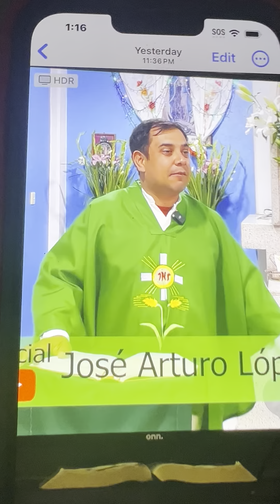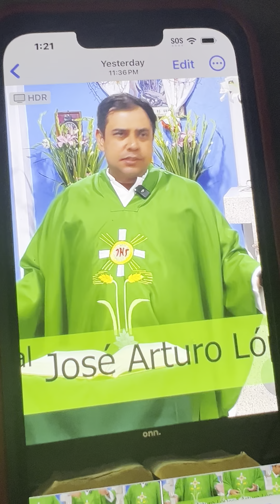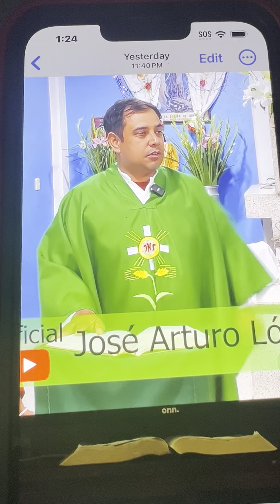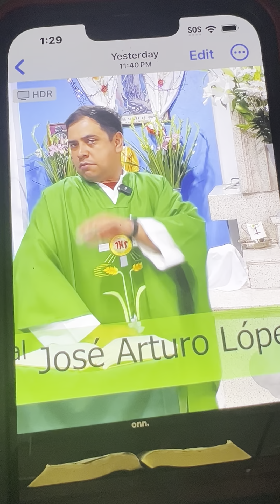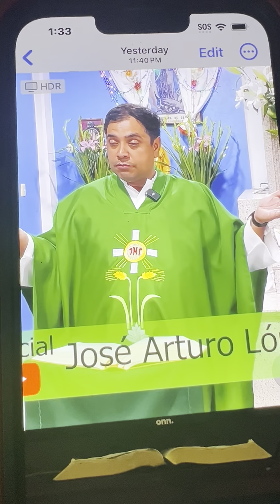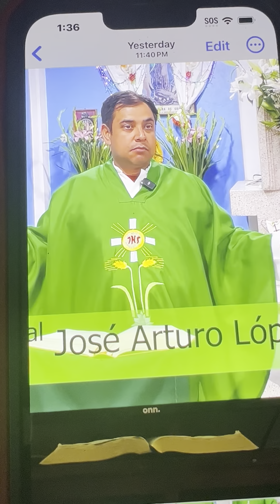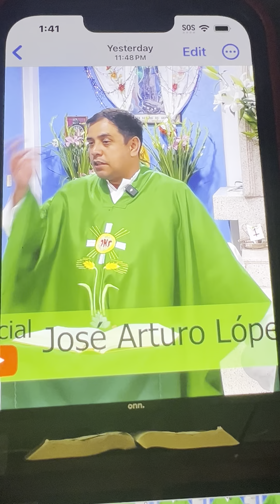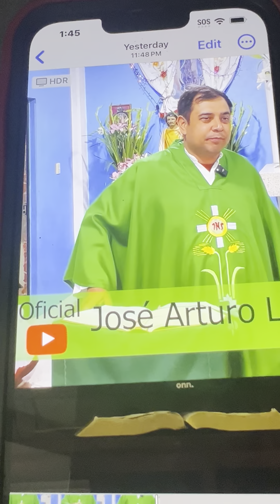Priest Talks About Judge Walter Spader & His Court Fraud Team: Mr. Schweickert, Chesson & Mastrianni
For more information about these Four Deep State Mafia Members and their Criminal Syndicate, and what they do to peaceful, pacific, unarmed civilians, see: